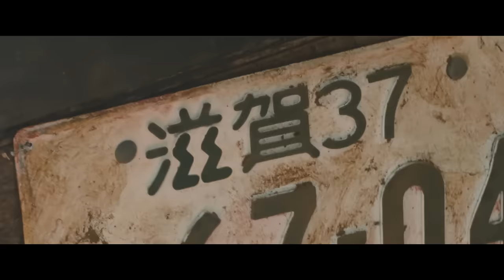『翔んで埼玉 ～琵琶湖より愛をこめて～』予告／11月23日ROADSHOW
日本全土を揺るがす東西対決がついに開幕！

埼玉に海を作るため、いざ和歌山へ！
関西での新たな出会い、そこで目にする超・地域格差！
「……琵琶湖の水を止める」

そして始まる大宮VS浦和！
このまま埼玉はバラバラになってしまうのか……！？

‹壮大な茶番劇›まさかの第Ⅱ章。いざ、出陣じゃ！！

11月23日(木・祝)ROADSHOW！

【主題歌】
はなわ「ニュー咲きほこれ埼玉」（ビクターエンタテインメント）

【INTRODUCTION】
まさかの“続編”。禁断の第Ⅱ章は東西対決！日本全国が再び埼玉に染まる！

「埼玉県人にはそこらへんの草でも食わせておけ！」「埼玉なんて言ってるだけで口が埼玉になるわ！」といった数々の埼玉ディスを連発するも埼玉の寛容さに助けられ、まさかの大ヒット！空前の埼玉ブームを巻き起こした『翔んで埼玉』がこの秋、再びスクリーンで壮大な茶番劇を繰り広げる！

東京都民からひどい迫害を受けていた埼玉県人は、麻実麗率いる埼玉解放戦線の活躍により、通行手形を撤廃し自由と平和を手に入れた。日本埼玉化計画を推し進める麗は、埼玉県人の心を一つにするため、越谷に海を作ることを計画する。白浜の美しい砂を求め、未開の地・和歌山へと向かうのだが・・・関西にも存在する“超・地域格差”に“通行手形制度”！そして、恐るべき大阪の陰謀はやがて日本全土を巻き込む東西対決へと展開していくのだった！

すべてにおいてスケールもパワーも格段にアップ！磨きのかかった“ディス”と“郷土愛”で「んなアホな！」とツッコミながら楽しめる、極上のエンターテインメントがここに誕生！

出演：
ＧＡＣＫＴ　二階堂ふみ
杏　　加藤諒　益若つばさ　堀田真由　くっきー！（野性爆弾）　高橋メアリージュン　/　和久井映見
アキラ100％　朝日奈央　天童よしみ　山村紅葉　モモコ（ハイヒール）　川﨑麻世　藤原紀香　　片岡愛之助

監督：武内英樹（「のだめカンタービレ」シリーズ 「テルマエ・ロマエ」シリーズほか）
原作：魔夜峰央「このマンガがすごい！comics　翔んで埼玉」（宝島社）
脚本：徳永友一
主題歌：はなわ「ニュー咲きほこれ埼玉」(ビクターエンタテインメント)

配給：東映